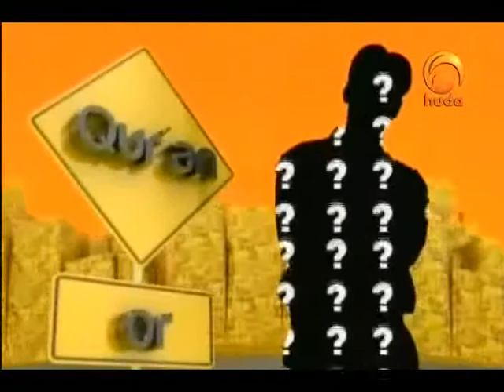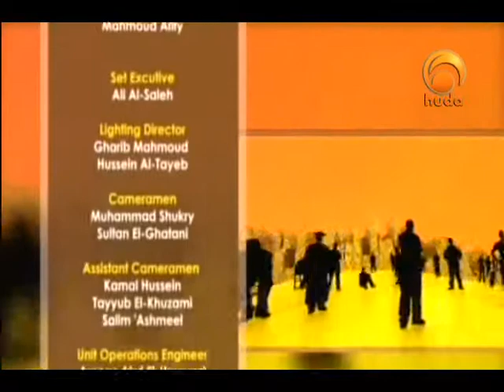Ask Huda Mar 2nd 2013